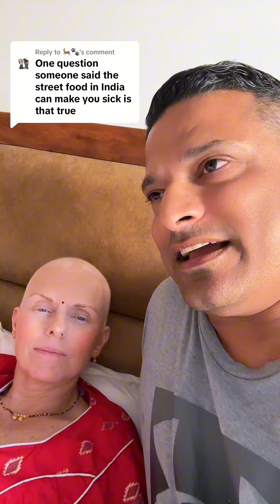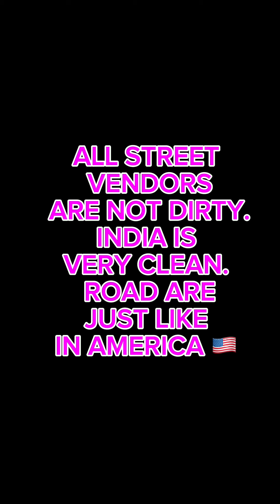HOW TO NOT GET SICK FROM INDIAN STREET FOODS.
Someone asked us in one of the comments and said how to avoid Indian Street food and not get sick. So here’s a video telling you guys what not to eat what to eat in India.